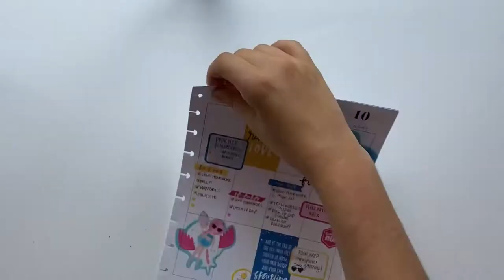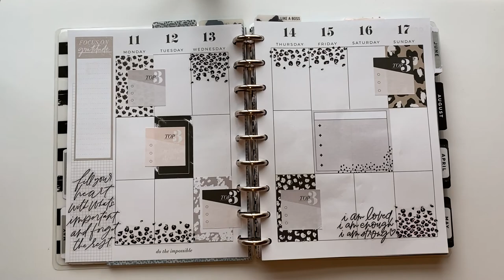Wild Styled Plan With Me | Classic Vertical Happy Planner | 2020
Hey planner babes!! I still can't get over the Wild Styled stickers!! So cute!
As I mentioned in the video, this is not my favorite spread but it's growing on me for sure!